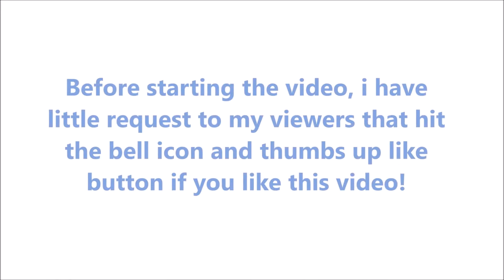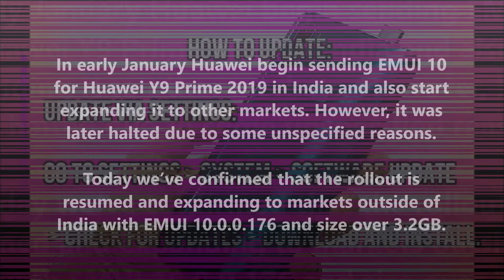Huawei Y9s Emui 10 Begins - Y9 Prime 2019 EMUI 10 in progress - The Tech Bite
VERSIONS:
Huawei Y9s is receiving EMUI ten with EMUI version 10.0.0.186 and 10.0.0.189 in another countries whereas each versions weigh over three.5GB.

Note: The EMUI version and update size could also be totally different.

HUAWEI Y9 PRIME 2019:

In early Gregorian calendar month Huawei begin causing EMUI ten for Huawei Y9 Prime 2019 in Asian country and additionally begin increasing it to different markets. However, it absolutely was later halted thanks to some one reasons.

Today we’ve confirmed that the rollout is resumed and increasing to markets outside of Asian country with EMUI ten.0.0.176 and size over three.2GB.